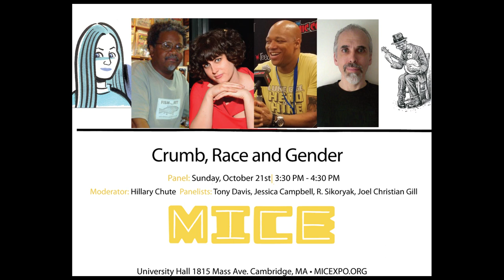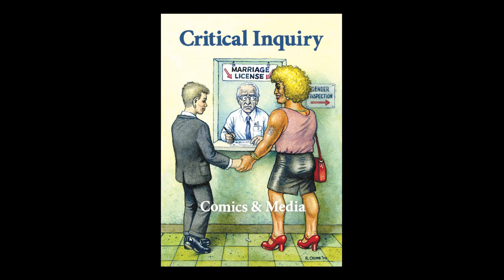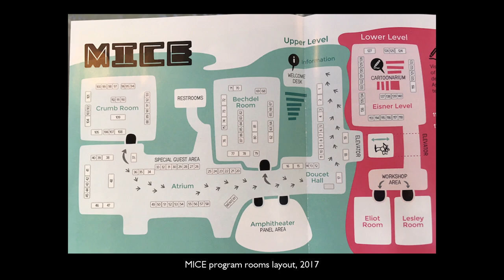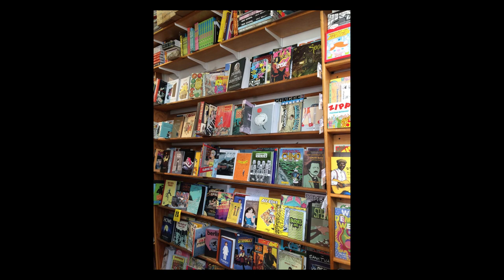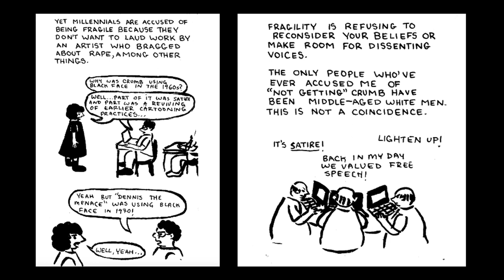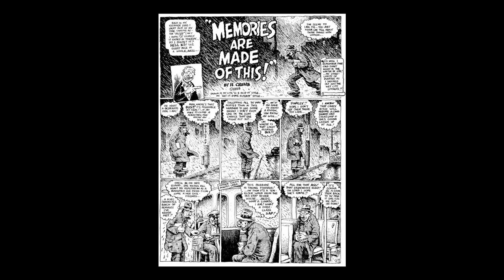Crumb, Race and Gender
The past few years has recorded, with fresh energy, discomfort with the famous comics of world-renowned cartoonist Robert Crumb, along racial and gender lines. In 2017, cartoonist Jessica Campbell published a comic in Hyperallergic, “The Bad Behavior of Men in Comics,” which earned substantial attention, both negative and positive, for its rejection of Crumb. And notably, last year MICE decided to rename, in its exhibits, what was formerly known as the “Crumb Room."  Moderated by Hillary Chute, this panel invites Campbell along with cartoonists Joel Christian Gill and R. Sikoryak and legendary local bookseller Tony Davis (Million Year Picnic) to debate Crumb’s legacy—its value and its danger.  Moderator: Hillary Chute  Panelists: Jessica Campbell, Joel Gill, R. Sikoryak, Tony Davis.  Held at MICE: the Massachusetts Independent Comics Expo . Cambridge, Massachusetts. October 21, 2018.